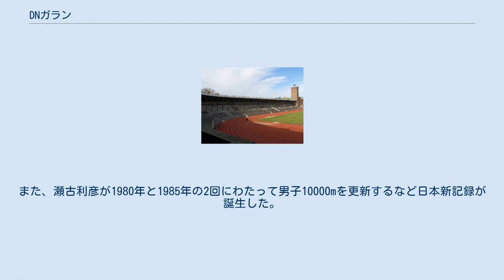DNガラン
DNガラン (DN Galan) は、スウェーデン・ストックホルムで開催されている国際陸上競技大会。
スウェーデンの日刊紙ダーゲンス・ニュヘテル (Dagens Nyheter) より名づけられており、通常はこれを短縮してDN Galanと表記される。
日本語ではストックホルム国際とも表記される。
1967年7月4日、5日にストックホルム・スタディオンで第1回大会が行われて以来、毎年開催されている。
1998年以降IAAFゴールデンリーグの、2010年からはIAAFダイヤモンドリーグの1戦として行われている。
開催時期は年度によって変動しており、2011年は7月29日に行われた。
1994年以降、大会記録を更新した選手に対して、時価10,000USドル相当の1カラットダイヤモンドを贈呈している。
 DNガランはリチャード・チェリモの男子10000m27分07秒91 (1993年) 、ウィルソン・キプケテルの男子800m1分41秒73 (1997年) など、世界記録誕生の舞台となった。
また、瀬古利彦が1980年と1985年の2回にわたって男子10000mを更新するなど日本新記録が誕生した。